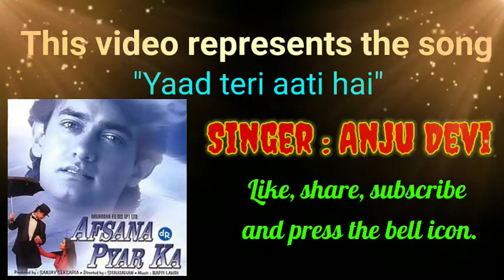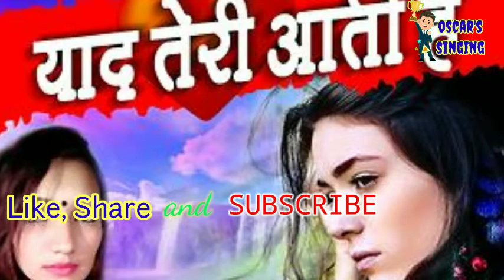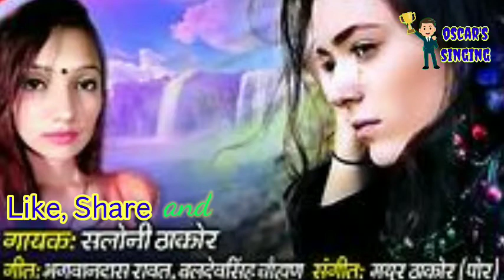Yaad teri aati hai # Anju Devi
This video represents the song "Yaad teri aati hai" from movie" Afsana pyar ka " in the voice of Anju Devi.